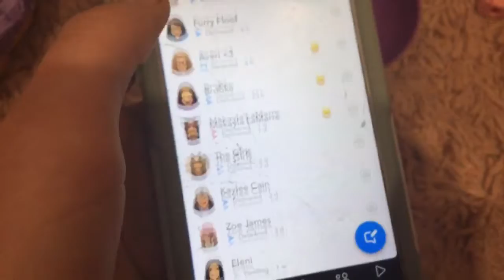Talking About something